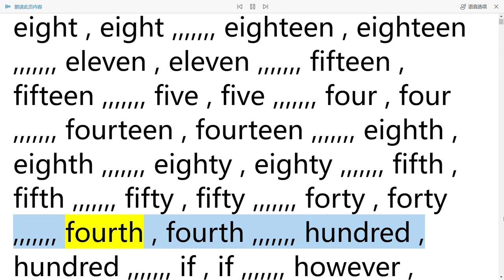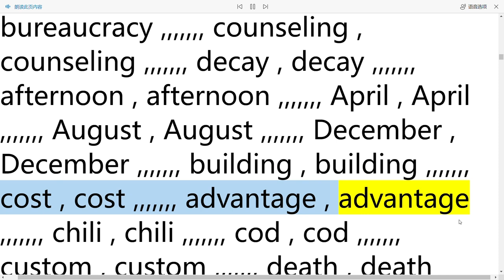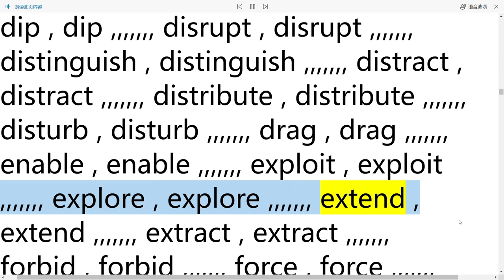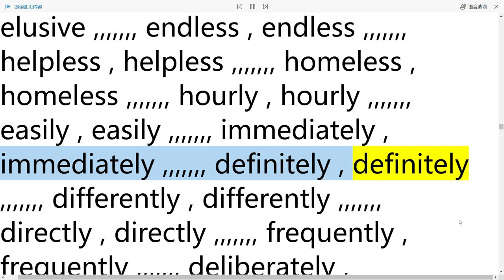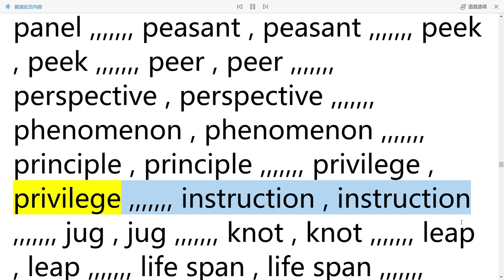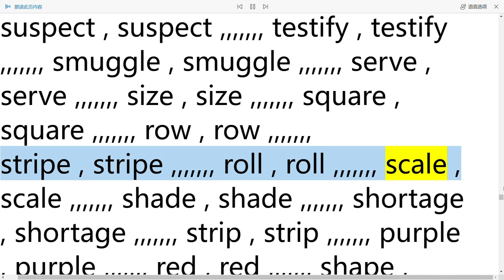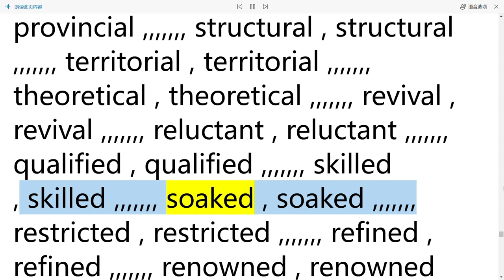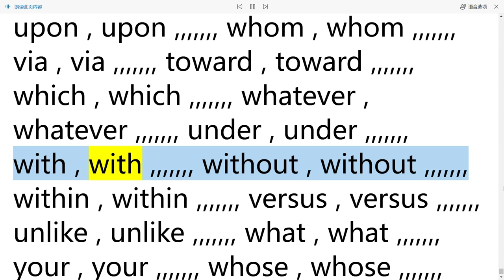多邻国所有词汇 A1 A2 B1 B2 C1 C2 0-160分数段 6639个单词洗脑循环听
All vocabulary of Duolingo A1 A2 B1 B2 C1 C2 0-160 score segment 6639 words brainwashing loop listening